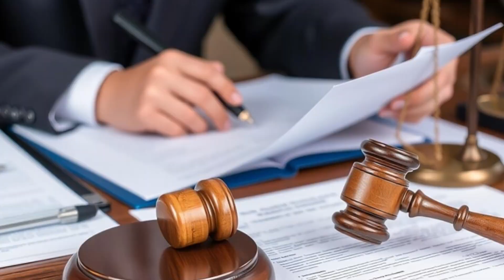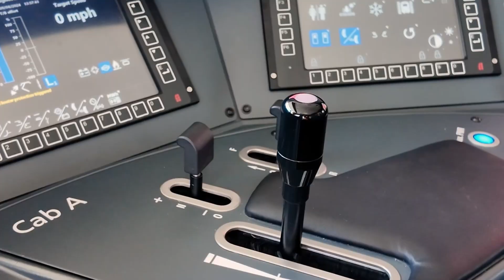SAN FRANCISCO 2030: 5 Megaprojects That Will SHOCK America!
San Francisco Megaprojects: 5 Projects That Will Change America in 2030

Explore the five megaprojects transforming San Francisco by 2030, from futuristic skyscrapers and reclaimed islands to high-speed rail and downtown revitalization.

In this episode of Future Builds, we uncover how projects like the Treasure Island Redevelopment, Mission Rock, California High-Speed Rail, Salesforce Transit Center, and the Downtown Recovery Plan are reshaping one of America’s most iconic cities.

Discover the vision, innovation, and controversy behind these developments redefining sustainability, architecture, and urban life.

Whether you’re passionate about megaprojects, futuristic cities, sustainable architecture, or large-scale infrastructure, this deep dive reveals how San Francisco is setting the blueprint for the cities of tomorrow.